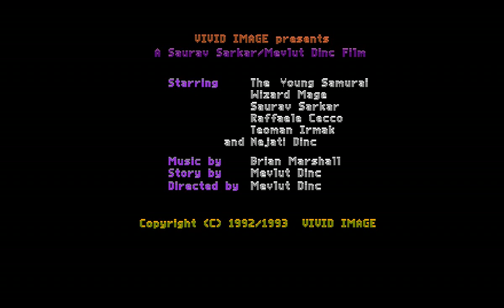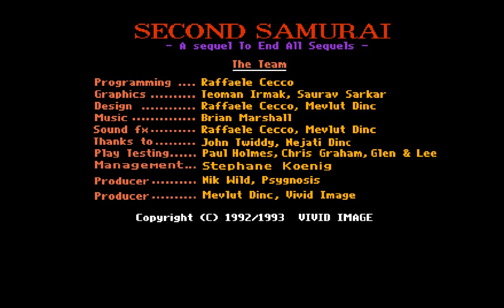[AMIGA WINUAE RETROGAMING] Second Samurai Walkthrough NORMAL MODE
This is my "normal mode" playthrough with FULL outro and played in a single session (no level codes used).

The Samurai continues his pursuit of the Demon King in a game that looks like the original, smells like the original, sounds like the original but has a totally different game play. Honestly, I didn't enjoy this one this much. It's one of those games where a small mistake after hours of play can cost you everything. No matter what they say, the first game is much much better imo. Still a nice one though. Definitely not that bad.